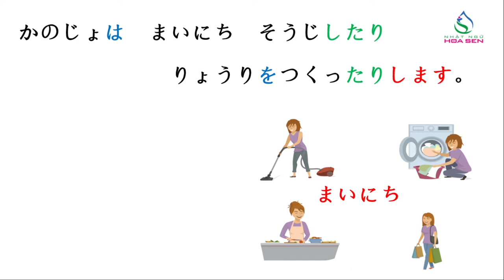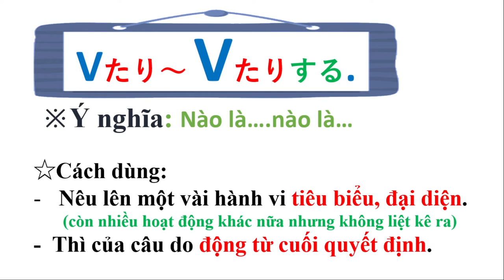67. N5_ BÀI 19_ 002 ( VたりVたりする)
N5_ BÀI 19_ 002 ( VたりVたりする)